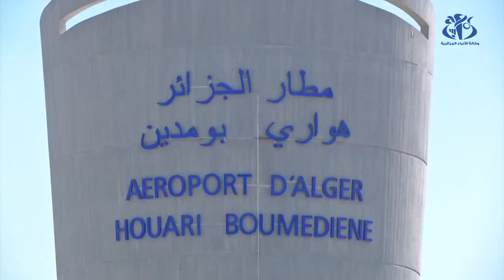الذكرى 62 للاستقلال: مسار زاخر بالبناء وفاء لعهد الشهداء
الجزائر(وأج)- بعد أزيد من ستة عقود، يقف الجزائريون على عتبة التاريخ، لاستعراض مسار دولة زاخر بالبناء، واستذكار محطات مضيئة بنور نوفمبر الذي كشف الستار عن همجية الاستعمار. يحي الجزائريون ذكرى الاستقلال الوطني بفخر واعتزاز وإدراك كبير لمعنى الانتماء لوطن اسمه الجزائر.